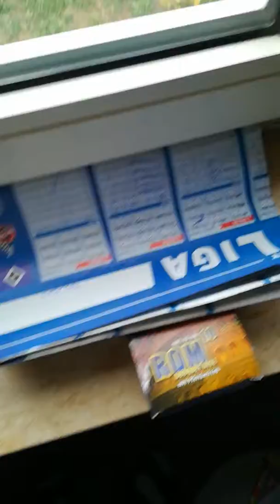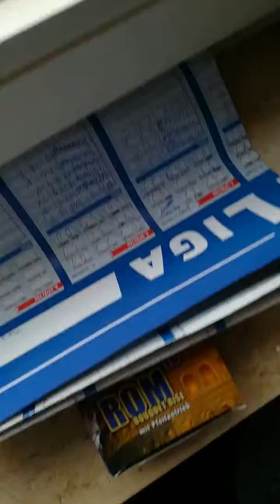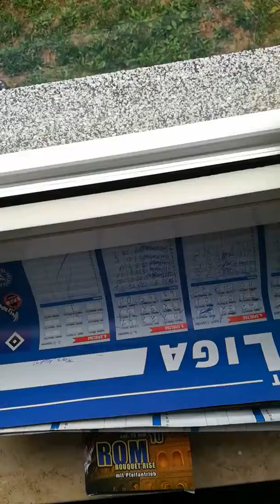Pyro Munition Rom outbreak her